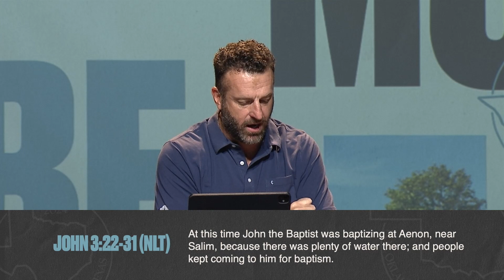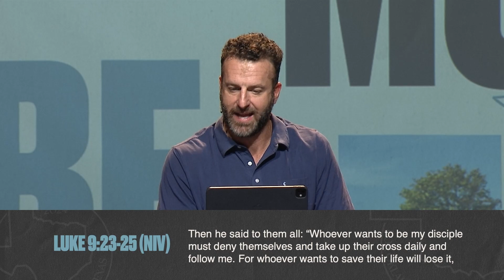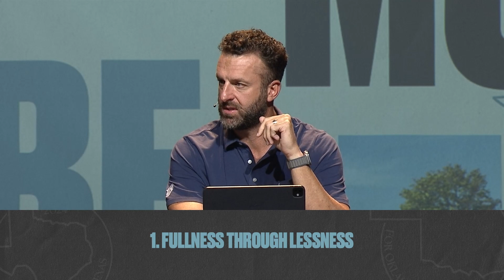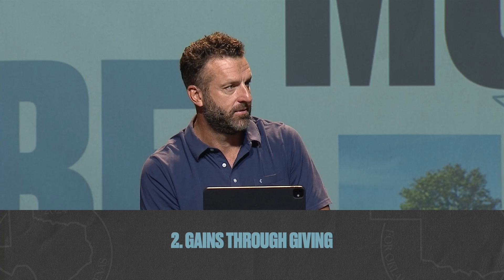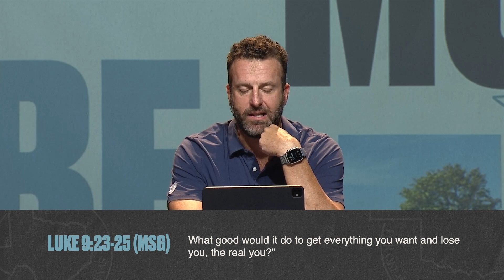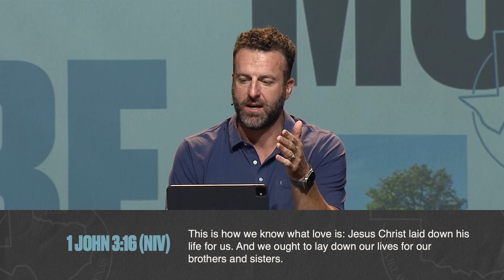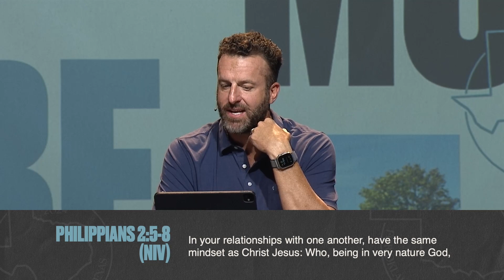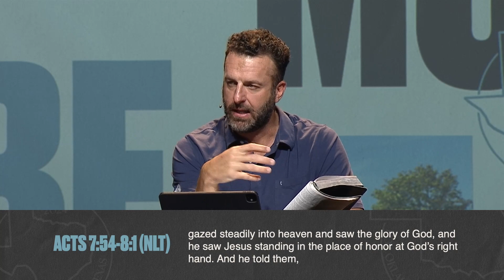The Less Populated Path to Fullness | Pastor Jon Chasteen | Victory Church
How do we "live life to the full"? By taking the less populated path. Continuing our sermon season, "Live, Move, Be," Pastor Jon shares an impactful message about how moving beyond ourselves requires less of us, more giving, more sacrifice, and more service. We pray this message is convicting and draws you closer to Christ!

Scripture references:
John 3:22-31 (NLT)
Matthew 7:13-14 (NIV)
Luke 9:23-25 (NIV)

To learn more about Victory Church and to get connected, visit us

Prayer:
We believe in praying big prayers to a big God and expecting big results. If you’re in need of prayer, our team would be honored to pray with you.

Giving:
At Victory, we steward God's resources well and with radical generosity. If you’d like to give toward the mission of Victory Church,